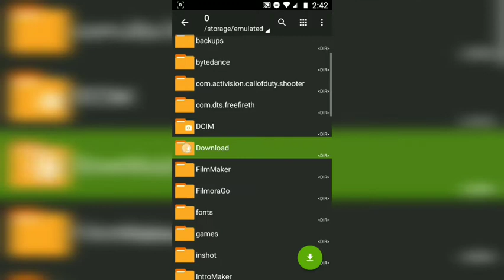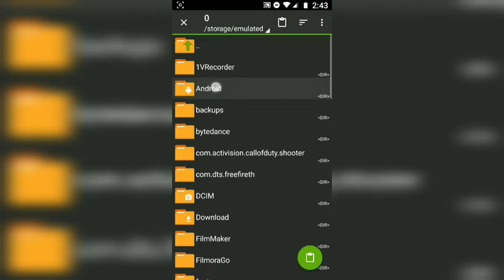Super pack de texturas de free fire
✞𝙻𝙸𝙽𝙺 𝙳𝙴 𝙻𝙰 𝚃𝙴𝚇𝚃𝚄𝚁𝙰✞